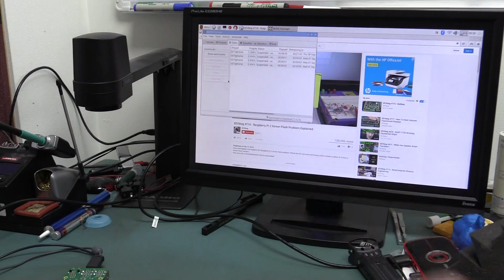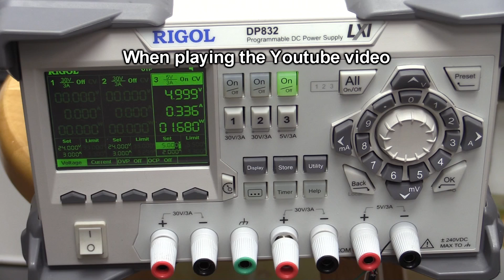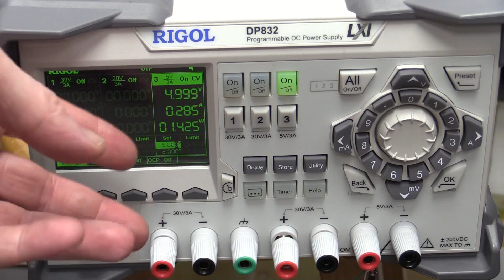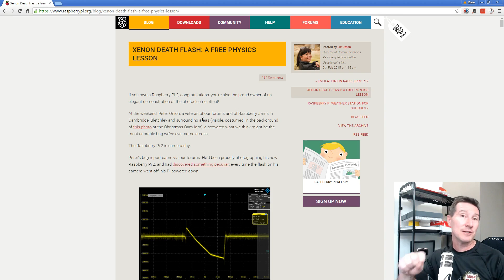EEVblog #901 - Raspberry Pi 3 Photoflash Problem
The Raspberry Pi 3 has the same Xenon photoflash reset problem as the RPi2, albeit at a much reduced level. Did they implement a fix?
There is also a photoflash problem with the Broadcom BCM43438 WiFi & Bluetooth chipset. The internet connection will lockup when exposed to sufficient Xenon flash light.

EEVblog Amazon Store (Dave gets a cut):